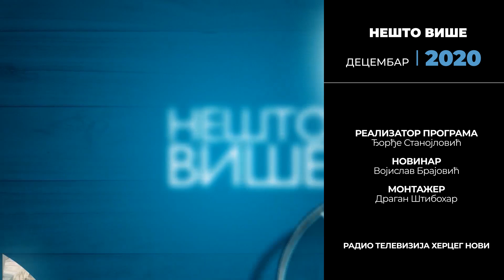RTHN - NEŠTO VIŠE - U HERCEG NOVOM PROCVJETALE PRVE MIMOZE